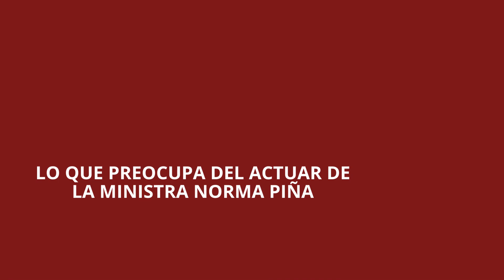Esto es lo que preocupa del actuar de la Ministra Norma Piña. Comentario de Rodrigo Cornejo